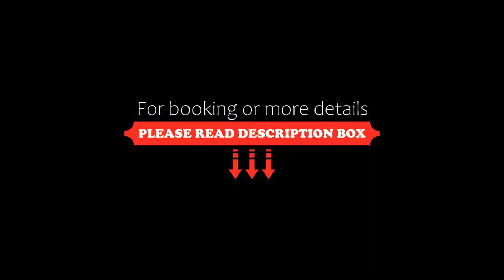Travelodge Hotel Melbourne Docklands, Melbourne, Australia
About Property:
You're eligible for a Genius discount at Travelodge Hotel Melbourne Docklands! To save at this property, all you have to do is sign in or register.
Conveniently located in the Docklands district of Melbourne, Travelodge Hotel Melbourne Docklands is set 300 m from Marvel Stadium, 800 m from Melbourne Convention and Exhibition Centre and less than 1 km from Crown Casino Melbourne. This 4-star hotel offers a 24-hour front desk and l...
Property Type: Hotel
Address: 66 Aurora Lane, Docklands, 3008 Melbourne, Australia
Searching For
1. Travelodge Hotel Melbourne Docklands - Melbourne - Australia
2. Travelodge Hotel Melbourne Docklands - Melbourne - Australia Address
3. Travelodge Hotel Melbourne Docklands - Melbourne - Australia Rooms
4. Travelodge Hotel Melbourne Docklands - Melbourne - Australia Amenities
5. Travelodge Hotel Melbourne Docklands - Melbourne - Australia Offers and Deals
Audio Credit:
Track Title: Blank Slate
Artist: VYEN